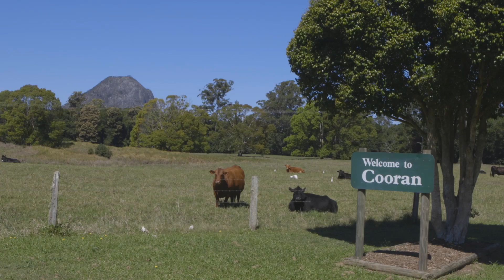Get a taste of Noosa's food scene with Matt Sinclair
Get a taste of Noosa's food scene with Matt Sinclair as he and partners prepare to open their newest venture, Sum Yung Guys in Sunshine Beach!